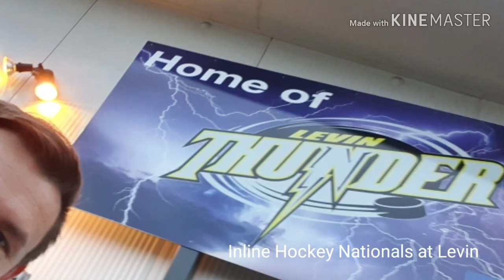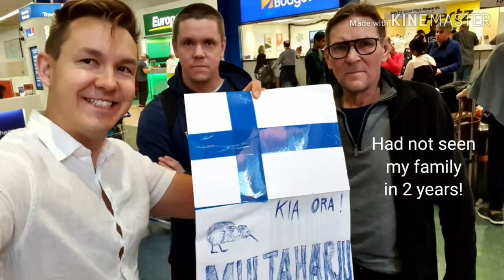Mark of Finland - 2019 I Guess I Went Everywhere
Second part of 2019 montage. I said in a previous episode that I didn't do much. Which is nuts because I traveled across the North and South Island of New Zealand plus went to Australia. Also saw heaps of good bands live.

Sorry about the low res pictures. I have no idea what happened, they are all high res photos but ended up pixellated after editing with Kinemaster.